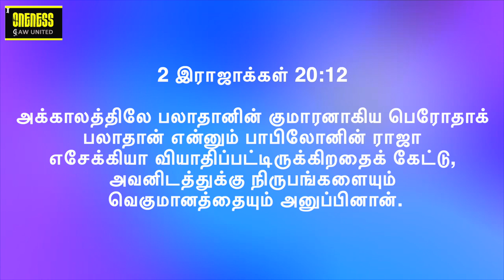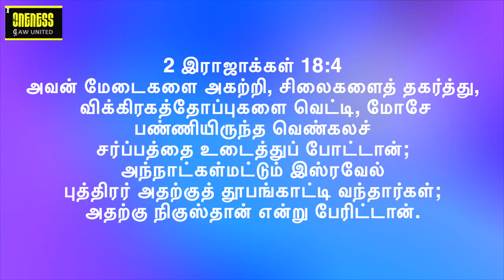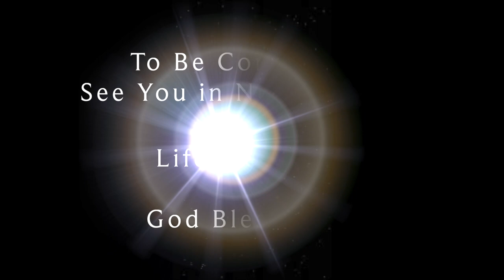Month of His Goodness | All things work together - its for you | Series 1 | Y A Benjamin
அக்டோபர் மாதத்திற்கு உங்கள் அனைவரையும் வரவேற்கிறோம். அக்டோபர் மாத பக்தி தீம் - அவரது நன்மை மாதம் | தொடர் 1 - பிரசங்கம் SD091022. கிறிஸ்துவில் உள்ள ஐசுவரியங்களை அறிய இது ஒரு அழகான செய்தி. அனைத்தும் வேலை மற்றும் மாற்றத்திற்காக உருவாக்கப்பட்டவை. விஷயங்கள் எவ்வாறு ஒன்றாக வேலை செய்கின்றன. நீங்கள் உங்கள் வாழ்க்கையில் சிறிய நம்பிக்கையிலிருந்து ஏதாவது சிறப்புக்கு நகர்வீர்கள்.

தேவைகள் உங்களை ஆள அனுமதிக்காதீர்கள் ஆனால் உங்கள் தேவைகளை நீங்கள் ஆள்கிறீர்கள்!
உங்கள் தேவைகள் அற்புதங்களுக்கு வழிவகுக்கும்.

  தொடர் 1ல்  அனைத்தையும் ஆராயுங்கள்.

ஒவ்வொரு செய்தியும் இணைக்க ஒரு சக்திவாய்ந்த கதை உள்ளது. கேட்டு பாக்கியம் பெறுங்கள். மாதத்திற்கான கருப்பொருளுடன் பயணம் செய்வது அதை மிகவும் சுவாரஸ்யமாகவும் தனித்துவமாகவும் ஆக்குகிறது. குறிப்பு வசனம் பிலிப்பியர் 4: 19

Welcome you all for October Month.  October Month devotion theme - Month of His Goodness | Series 1 - Sermon SD091022. Its a beautiful message to know how all things are created for work and change. How are things work together. You will be moving from little faith to someting special in your life.

Dont allow the needs to rule you but you rule your needs!
Your needs lead to miracles.

 Explore all in this in series 1. Each message has a powerful story to connect too. Hear and be blessed. Travelling with the theme for the month makes it more interesting and unique. Reference verse Phillipians 4: 19